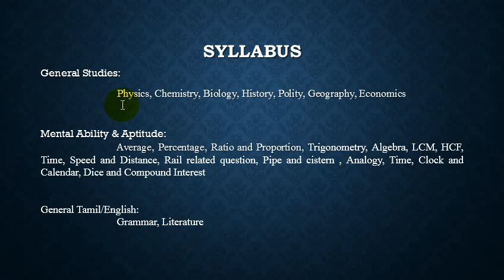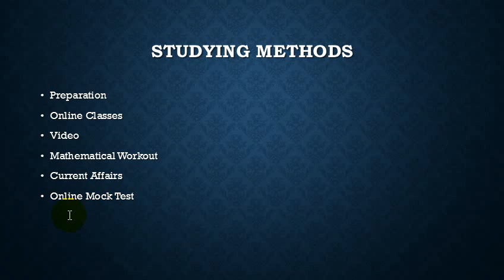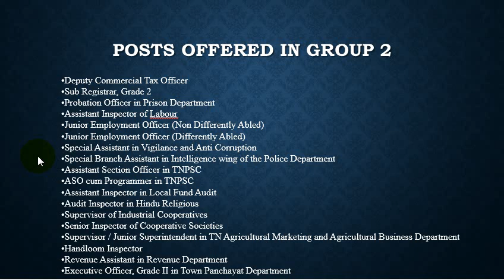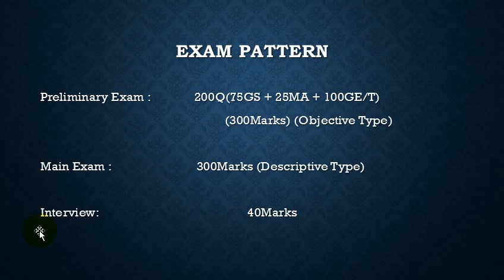Posting Details in TNPSC Group 2 and Syllabus & Pattern